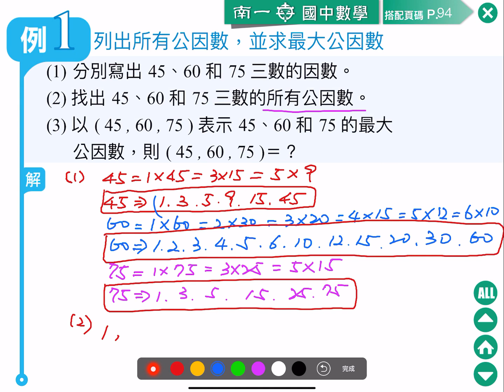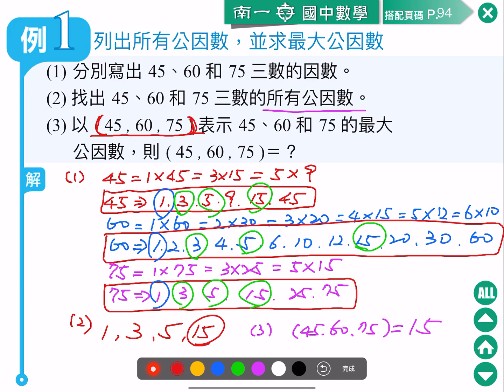南一七上2 2 1